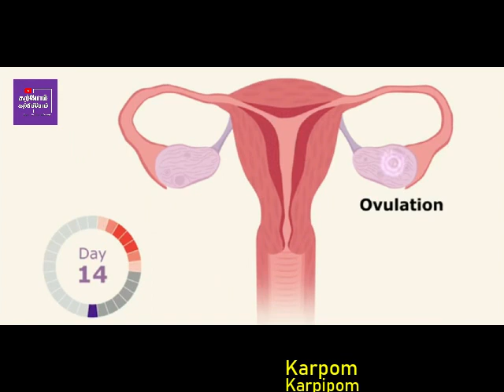Periods, Mom & Son Conversation | KarpomKarpipom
அம்மாட்ட இதையெல்லாமா பேசுவாங்க ?
If you’re the mother of a son, you may be wondering how to explain a woman’s monthly cycle without horrifying your son. Explaining about Periods/Menstrual cycle is always awkward as uncomfortable periods are. But children especially boys need reliable information about myths behind periods. When a mom talks about Periods to his boy then No more taboo in there

Video Script : Angel Ratchanya & Krishna
Editing : Angel Ratchanya
Concept & Idea : Dharshini

Karpom Karpipom is a team of young and many enthusiastic people and was founded by a group of five members. KK focuses on educating each and every responsible adult through conducting  events, creating posters, videos and memes. We have been educating people through digital platforms since 2019 and on field since 2020 also working with Govt of TamilNadu CHILD WELFARE COMMITTEE, Madurai.We have also been conducting online sessions for many during this lockdown period.